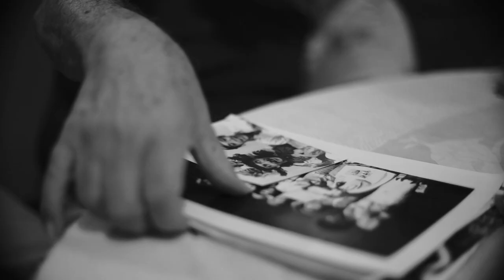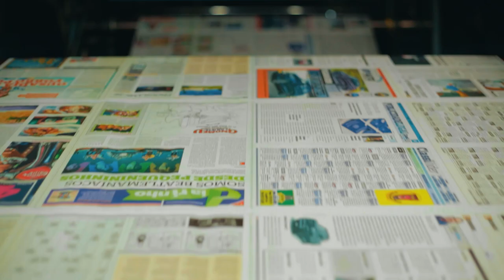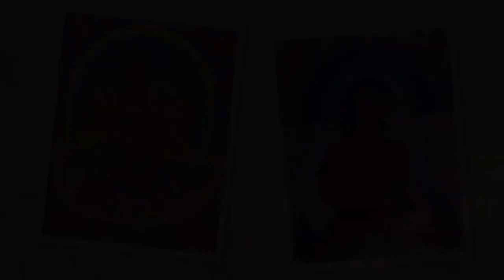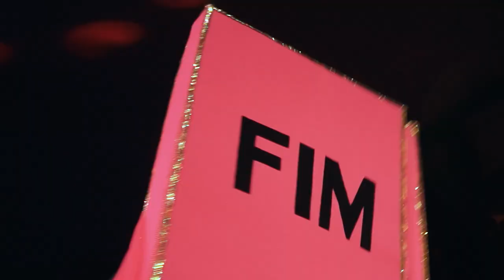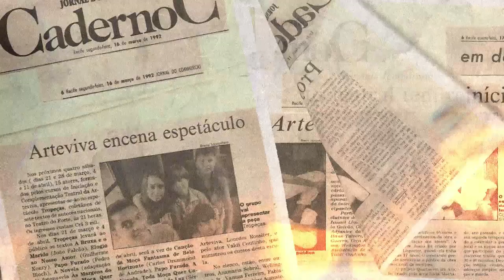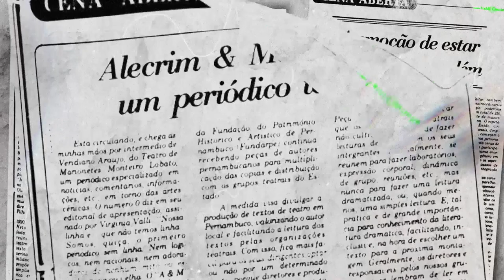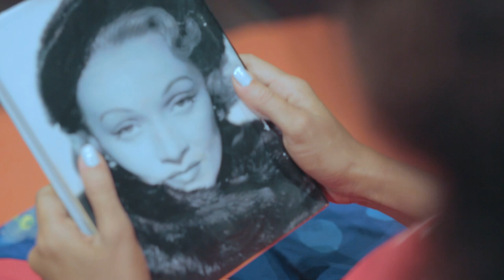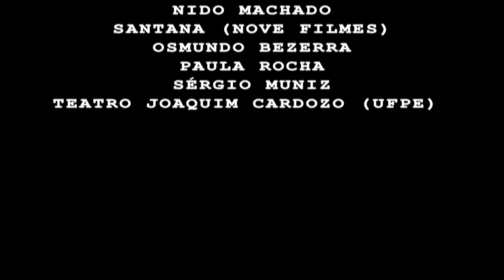MÚLTIPLO VALDI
Valdi Coutinho, falecido em 2020 foi jornalista, cronista esportivo, crítico e professor de teatro, encenador, ator, dramaturgo, escritor, pintor e carnavalesco. Documentário produzido pela Página 21, com direção de Rafael Coelho.